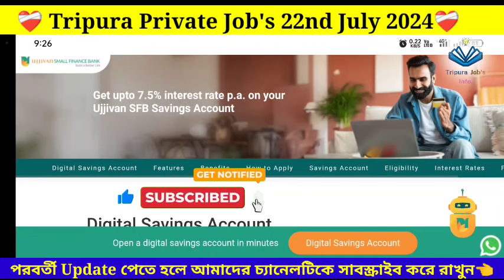উজ্জীবন ব্যাংক এ লোক নিয়োগ🎯।। Ujjivan Small Finance Bank Recruitment 2024